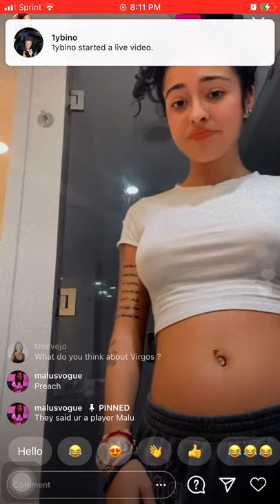MALU TREVEJO SAYS SHE’S A PLAYER (1/12/21)